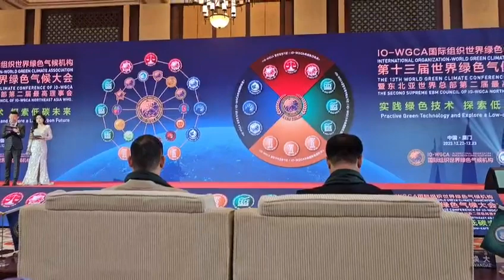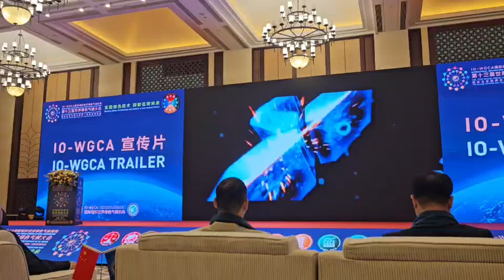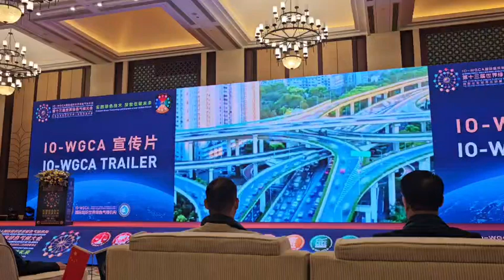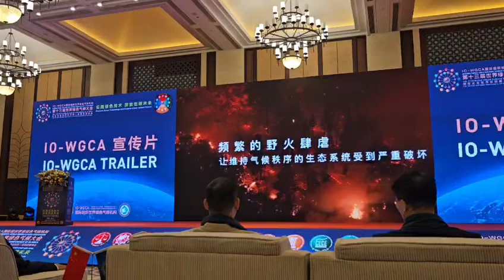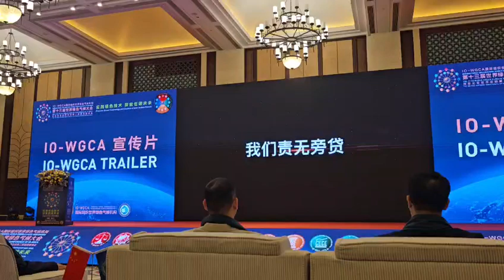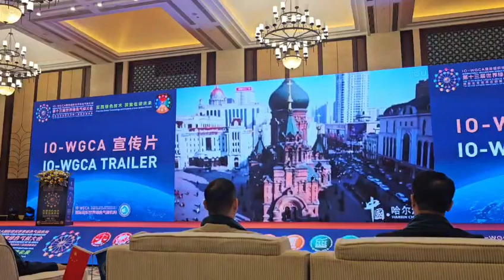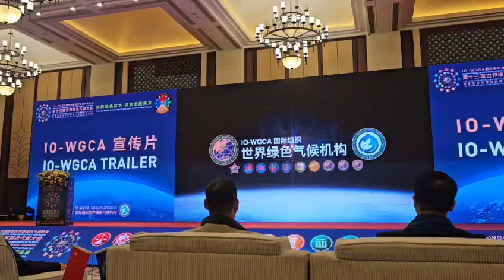24. IO. 국제기구 세계녹색기후기구/IO-WORLD GREEN CLIMATE ASSOCIATION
IO-WGCA-IAB.EUROPE.

#/live